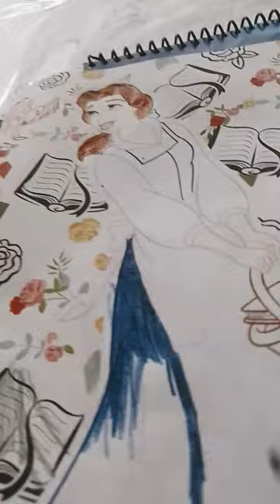25 de agosto de 2023